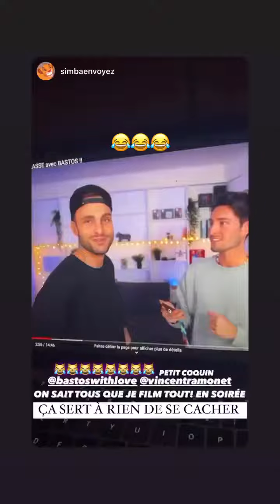BASTIEN GRIMAL - 04 Avril 2022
Les amis on se retrouve pour mon vlog du 04 Avril 2022 sur notre chaine - Pour retrouver tous mes vlogs direction ma playlist